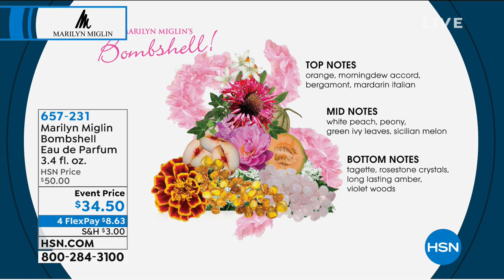Marilyn Miglin Bombshell Eau de Parfum 3.4 fl. oz.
This luscious, sexy, intoxicating scent evokes images of glamorous starlets, pin up girls and classic Hollywood.